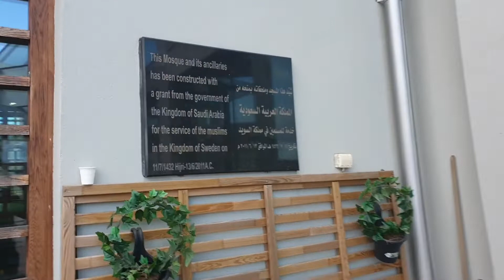أكبر مسجد في مدينة يوتيبوري بالسويد The biggest mosque in Gothenburg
اليوم صورت لكم فلوق اكبر مسجد في مدينة يوتيبوري بأول ايام شهر رمضان المبارك وهذا المسجد تم بناءه من عام ٢٠١١ والسعودية هيا الي تمت بتشييده والله يعطي اهل الخير الف عافيه يارب